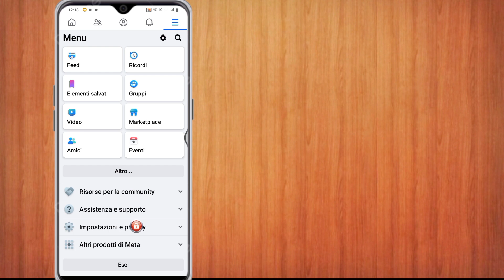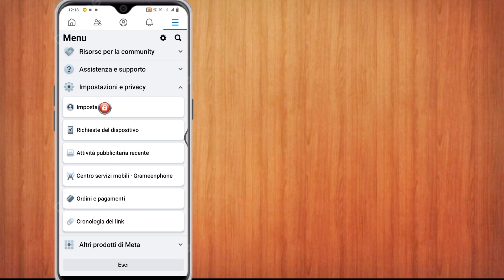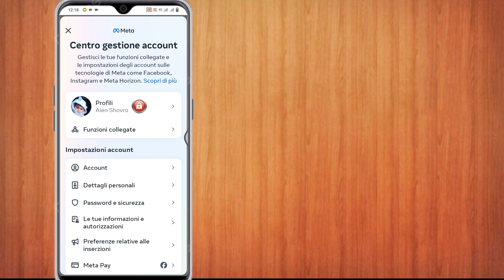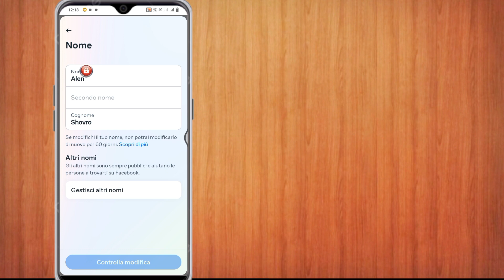Come cambiare il tuo nome su Facebook (aggiornamento 2024)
Cambiare il tuo nome è veloce su Facebook e recentemente hanno cambiato il modo in cui viene fatto nel 2024.

Come cambiare il tuo nome su Facebook

Come cambiare il nome di Facebook?

Hai bisogno di cambiare il tuo nome su Facebook? Il modo più semplice per farlo è utilizzare l'app Facebook. Se non disponi di un'app Facebook, scaricala sul tuo telefono dall'App Store o da Google Play Store.

Vai su Impostazioni e privacy di Facebook sull'app Facebook e fai clic su Impostazioni.

Clicca sulle informazioni personali. Clicca sul tuo nome per cambiare il nome o il cognome nella pagina successiva. Puoi farlo solo una volta ogni 60 giorni.

Ed è semplicissimo cambiare il tuo nome su Facebook.

Hai riscontrato problemi? Lascia un commento e sarò felice di aiutarti.

Trovi utile il video?